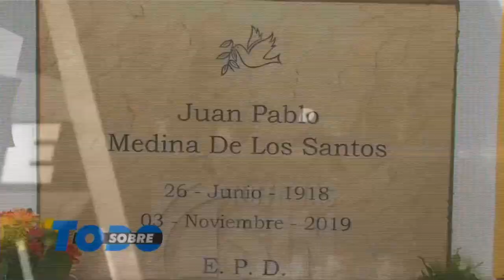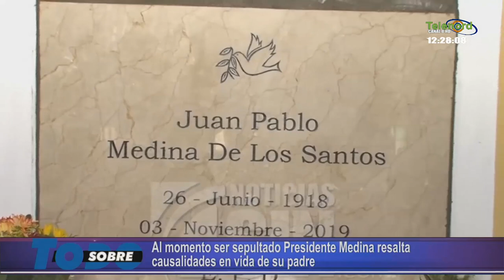sobre Todo Martes 05-11-2019